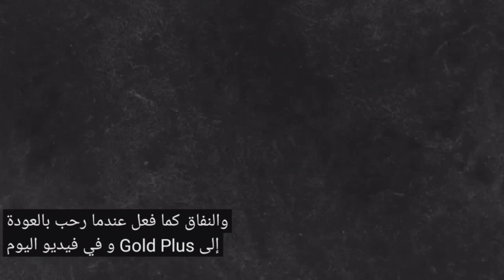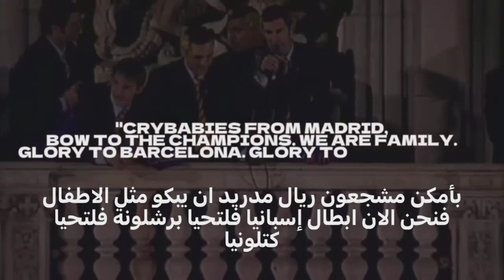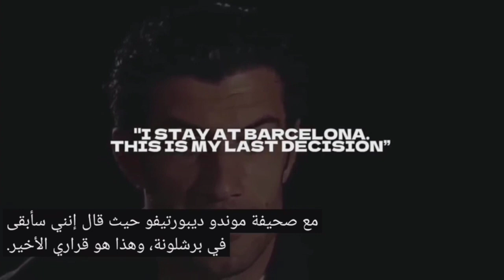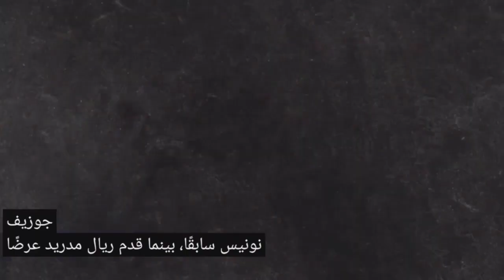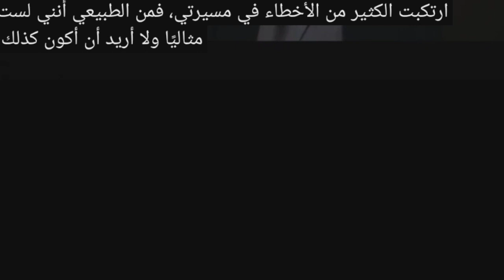قصة اكبر خيانة بتاريخ كرة القدم و كيف استطاع قرش اوربا بيريز اخد افضل لاعب ببرشلونة لويس فيغو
اليوم سنلقي نظرة على الانتقالات التي غيرت تاريخ برشلونة وريال مدريد. لا يرتبط لويس فيجو في الوقت الحاضر بالفوز بالكرة الذهبية أو كونه جناحا رائعا ، بل كشخص خان برشلونة لصالح مدريد. ذهب حرفيا من بطل إلى فأر. في هذا الفيديو ، ألقينا نظرة فاحصة على هذه اللحظة التاريخية.